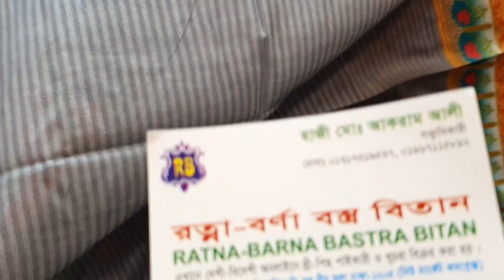wow ২ পিচ লোন কালেকশন/loan dress